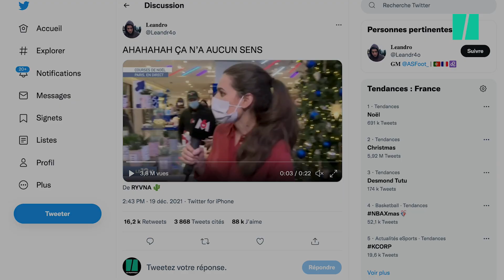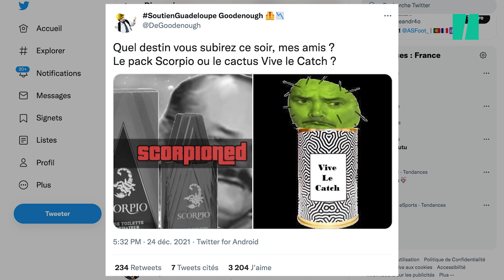Cette plante en pot "vive le catch" pour Noël est devenue un mème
Ces parents pensaient bien faire, mais Twitter en a décidé autrement. Une séquence du journal de 12:45 sur M6 a beaucoup fait réagir les internautes depuis qu’elle a été isolée et partagée sur le réseau social, le 19 décembre.

Dans un grand magasin parisien, un couple a été interviewé par une journaliste sur ses préparatifs de cadeaux de Noël: “Ils sont venus du sud de Paris pour trouver un cadeau original”, les présente-t-elle. Aux parents alors d’expliquer que pour leur enfant, ils avaient pensé à cette plante au cache-pot personnalisable avec le slogan “Vive le catch”.

Une idée qui a étrangement déchaîné les passions des internautes. Jusqu’à devenir un mème commenté et partagé des dizaines de fois, comme vous pouvez le voir dans notre vidéo en tête d’article.